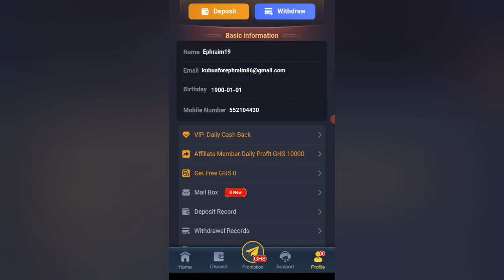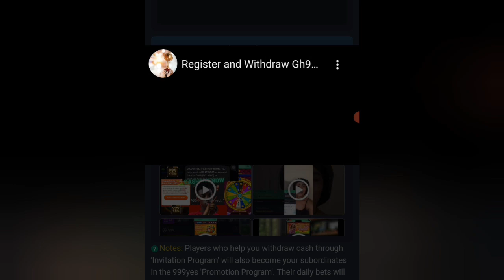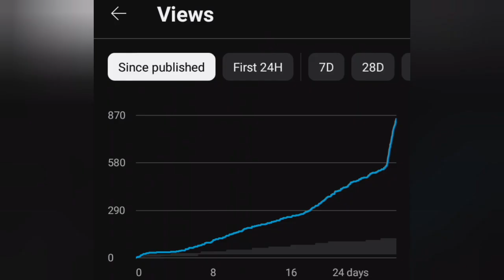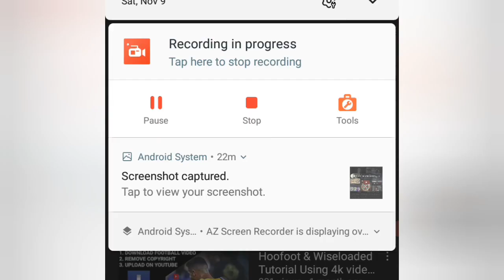999yes is Promoting YouTube videos: Register & Withdraw Gh95 free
999yes is promoting YouTube videos. Create a video on 999yes and 999yes company will promote it on their official platforms for you. Take advantage of this opportunity and make more money with your YouTube videos.

Registration link
pdd.gh.999yes.xyz/gh/?guid=1107137&key=friend

pdd.gh.999yes.xyz/gh/?guid=1107137&key=friend

After registration, share your link with friends and family  in order to withdraw free money.